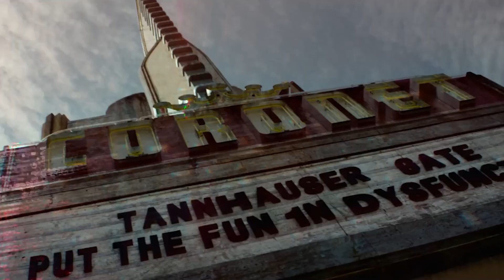6 Times Scarlet Witch Went Too Far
One thing that I always felt separated Marvel from DC, was the fact that Marvel more often allows their characters to be imperfect beings. To make sometimes horrible mistakes.

Not exactly fully accurate, as DC does do that as well, but ya get my general point there. On the whole, more of Marvel’s main cast of characters are more human than DC’s tend to be.

One character who I think exemplifies that more than any within Marvel’s stable of heroes, has gotta be Wanda Maximoff, aka the Scarlet Witch.

It seems like for every great deed she commits, there is an equally horrible tragedy she is responsible for as well.

And in this video, I’m gonna take a look at some of the worst things she’s ever done. Because why not?

Worth noting though, I’m not gonna talk about House of M. Mainly because I feel like we have talked about that a lot on this channel already. Just know that if I was gonna add another entry, it would be that story arc. And don’t worry, there are a few entries on here that are related to it so it’ll get mentioned.

Anyways, with all that out of the way, let’s go ahead and dive right into it!

Chapters:

0:00 - Intro
1:10 - Brotherhood of Evil Mutants
3:04 - Axis
4:31 - Westview
6:33 - Her Children
8:08 - Disassembled
10:07 - Dream Walking

Written by: John Aljets @BenderWaffles
Narrated by: John Aljets @BenderWaffles
Edited by: John Aljets @BenderWaffles